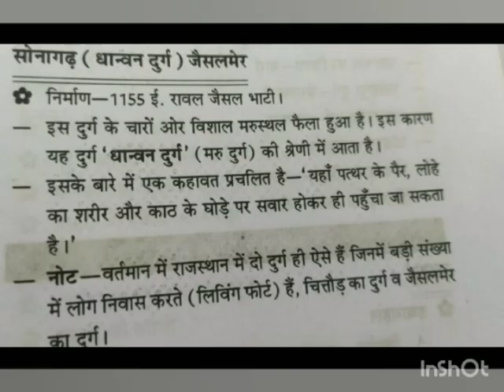REET Exam 2022 || बुक से पूछे गए हो वह हु ब हू प्रश्न || विद्यार्थियों के रिव्यु